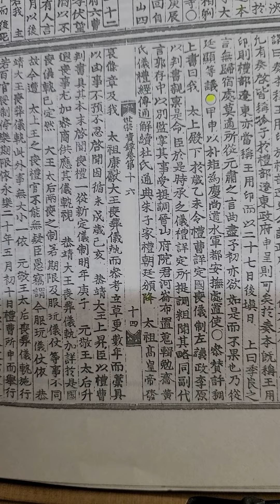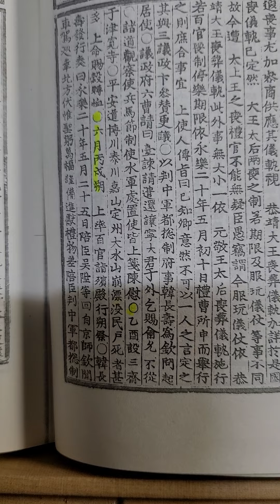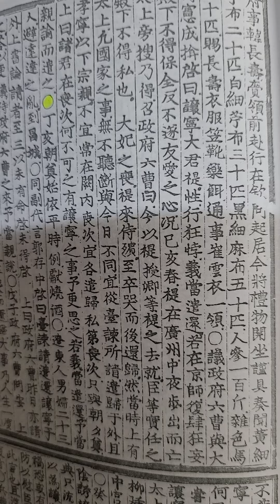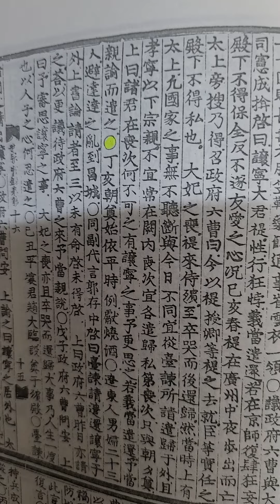무작정 실록 읽기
세종실록 권16 4년 5월 병자 ㅡ 6월 병술삭